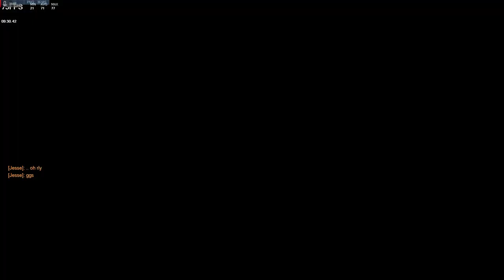Overwatch Self Analyzing Gameplay -Mercy- (Hanamura)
Overwatch Placement matches
Hero Mercy
Started to do placements matches early at morning and looking my own gameplay that do I start to do this more often or not. At last I have new pc to play at. :D As well do I need some more training?